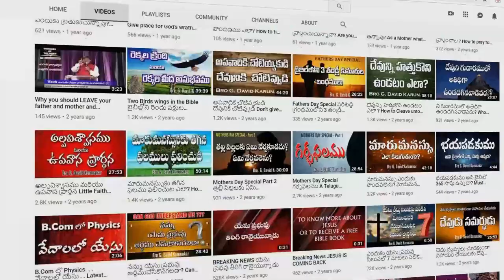Ninu Polina Varevaru | Latest Telugu Christian Song | నినుపోలిన వారెవరు | Worship Medley